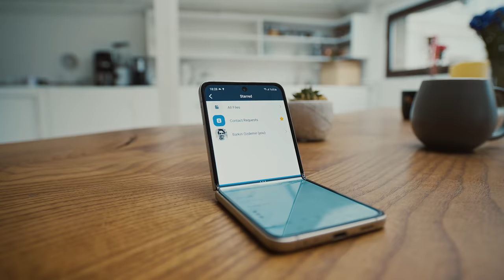Aç, Çek, Çiz, İzle ve Katla TeamGalaxy | Samsung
Sen de havalı Team Galaxy’nin bir parçası olmak ister misin? O zaman Samsung Galaxy Z Flip3 ve Samsung Galaxy Z Fold3 modellerinin havalı özellikleri ile tanışalım!

Aç, Çek, Çiz, İzle ve Katla!

Samsung akıllı telefon modelleri arasına iki yenisini daha ekledi: Galaxy Z Flip3 ve Galaxy Z Fold3. Galaxy dünyasının yeni üyeleriyle eğlenceyi ikiye katlamaya hazır ol! Ece Tuncel, Rachel Araz, Yaprak Medine, Ümit Savaş ve Bilge Yenigül gibi modanın nabzını Galaxy Z Flip3’ünüzle tutabilirsin. Lavender’dan Phantom Black’e ikonik renkleri ve küçük ekranda sunduğu büyük deneyimler, senin için en favori Galaxy Z Flip3 özellikleri arasında olacak. Üstelik Galaxy Z Flip3 sayesinde Chaby Han ya da Barkın Özdemir gibi işinizi cebinize sığdırman da mümkün.

Diğer yandan Caner Yıldırım gibi çizim yapıyorsan bir eskiz sayfasına dönüşen Galaxy Z Fold3 ekranı tam sana göre. Kompakt tasarımı ve yaratıcı işlerinde sana sunduğu kolaylıklar en sevdiğin Samsung Galaxy Z Fold3 özellikleri arasına girmeye aday!